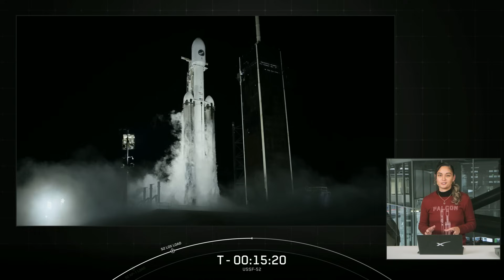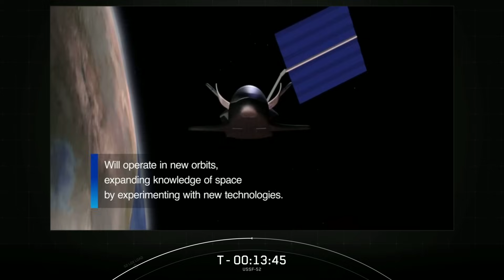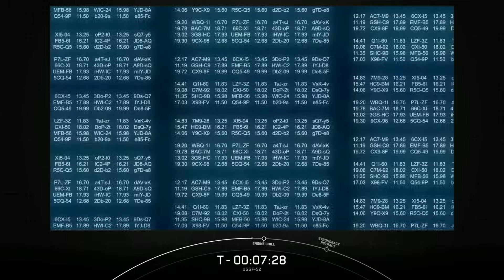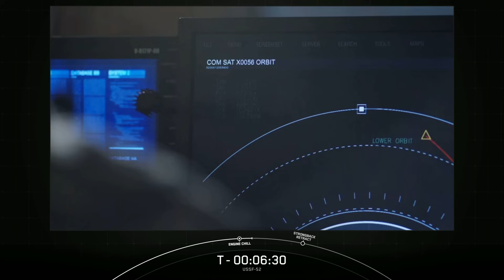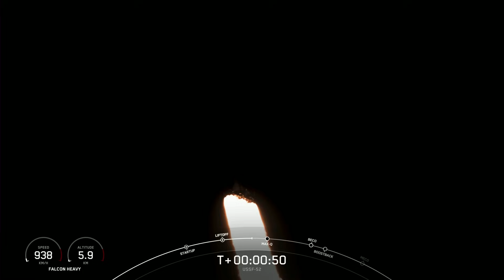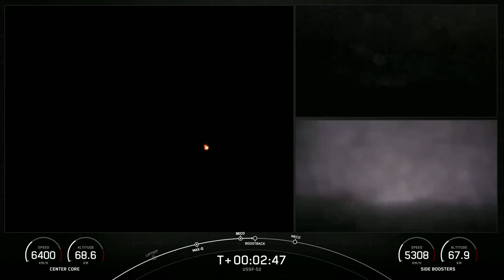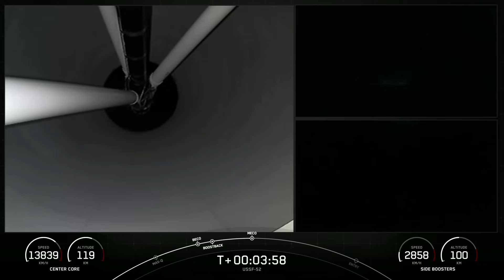SpaceX OTV-7 (X-37B) (USSF-52)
On Friday December 29, 2023, SpaceX launched the OTV-7 (X-37B) (USSF-52) mission with a Falcon Heavy from Launch Complex 39A at Kennedy Space Center, FL, USA.

Description generated from the Launch Library 2 API.

Rehosted on YouTube by The Space Devs.

This is a YouTube rehost of a broadcast originally streamed on X/Twitter.
The Space Devs does not own the rights to this video.